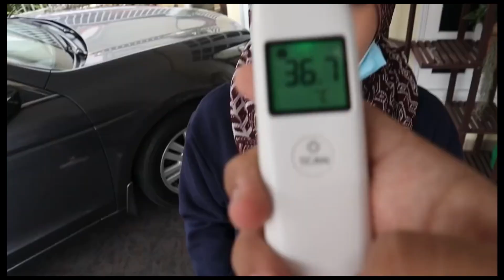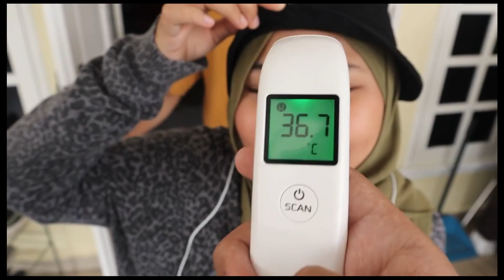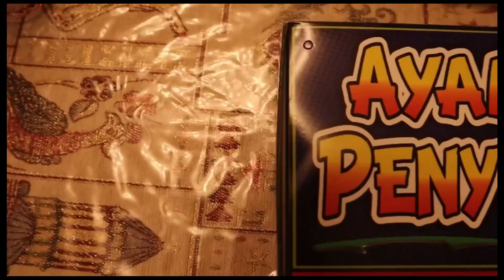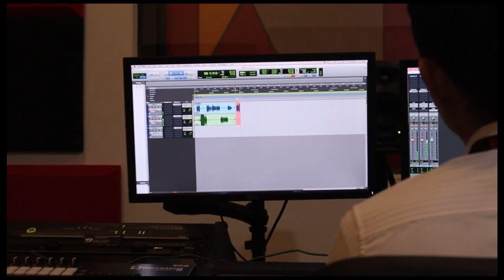ADA TAK GF DIA YANG SINGLE ?